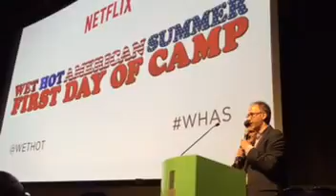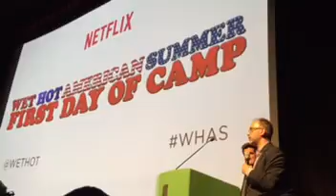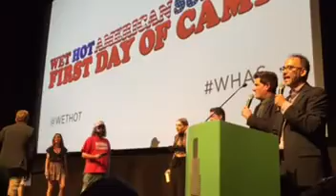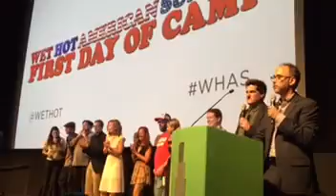Wet Hot American Summer Premiere in NYC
Wet Hot American Summer Premiere at SVA Theatre in NYC on July 22, 2015.

Courtesy of 20th Century Fox